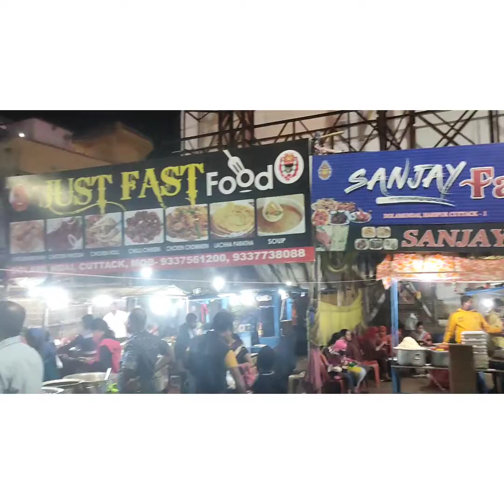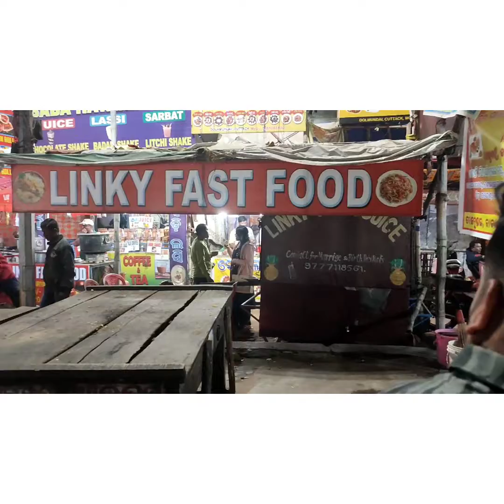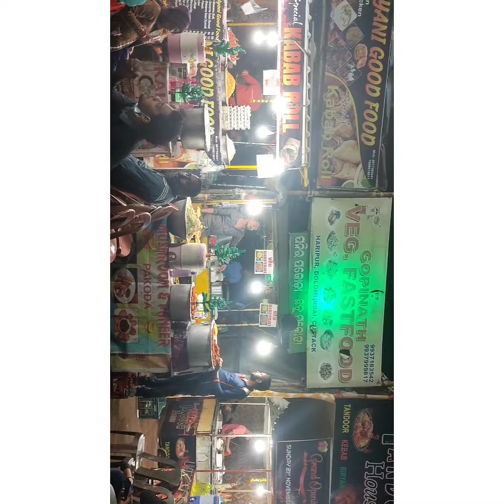DOLAMUNDAI KHANA BAZAR 👌👌😛😷